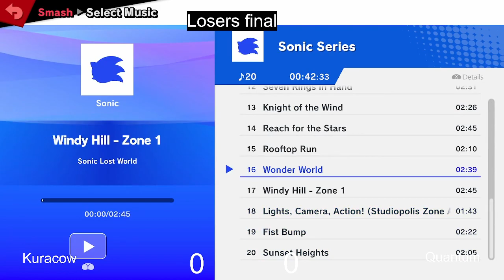Tropico Confrontation Grand Finals : Quantum (Cloud) Vs Kuracow (Wii fit trainer)